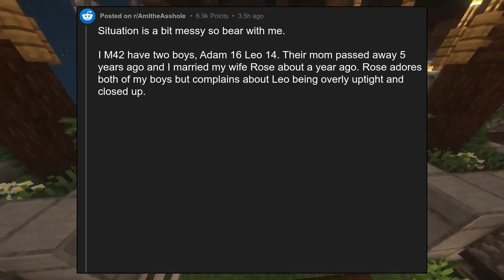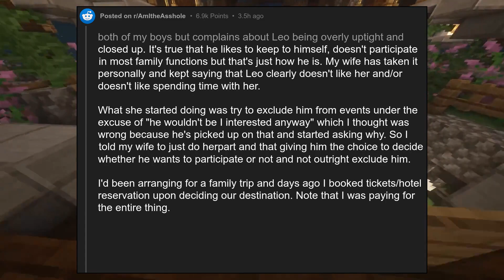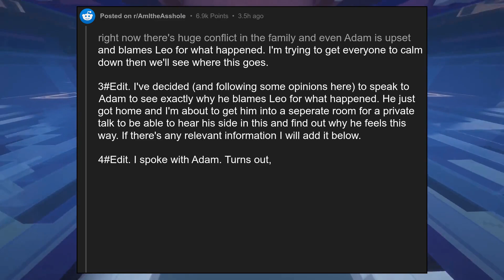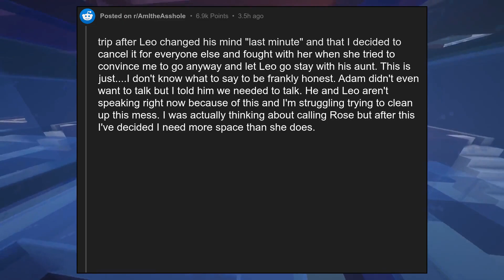AITA for cancelling the family trip after I found out that my wife cance...